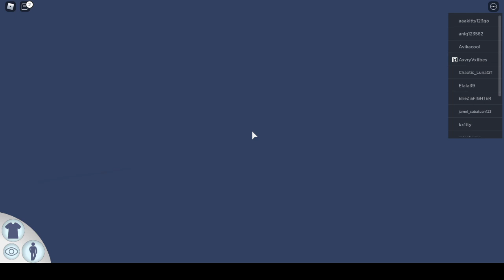💦Robloxian Waterpark!💦 || Roblox || Denise Vironica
Enjoyyyyyy!